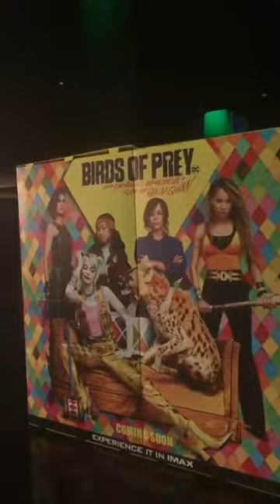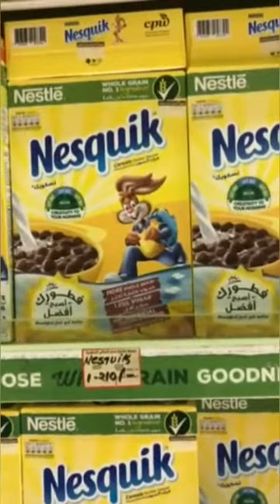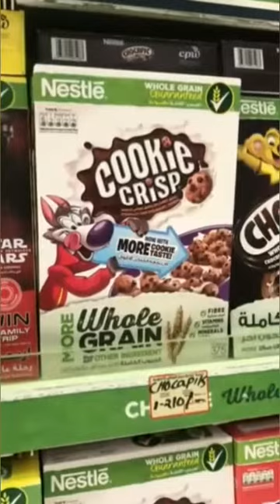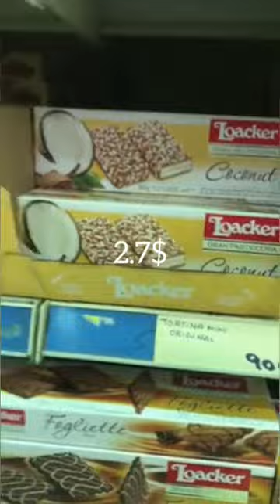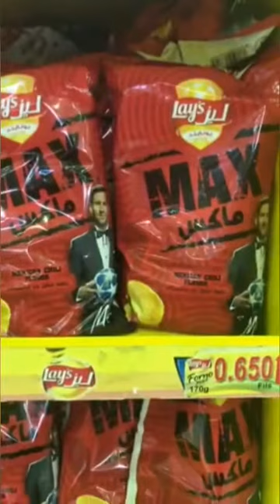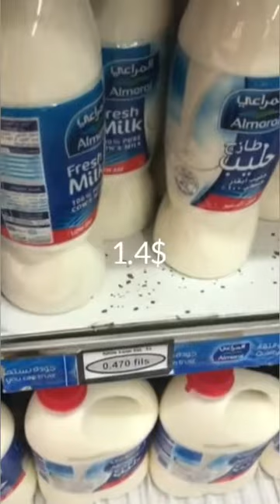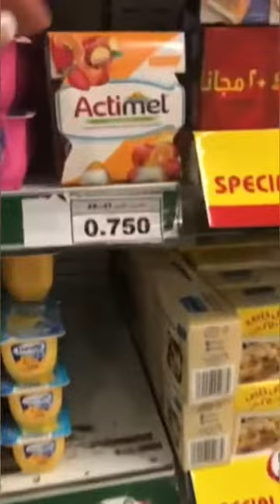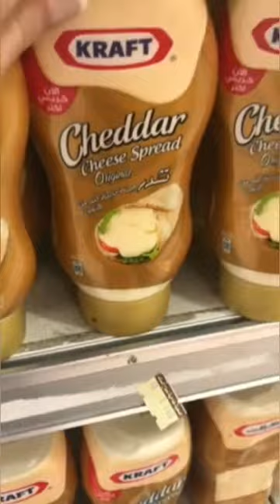Эль-Кувейт. Торговый центр avenuesmall . Кинотеатр с тремя экранами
Кувейт — богатая страна в юго-западной Азии. Столицей Кувейта является город Эль-Кувейт . Жизнь за границей всегда привлекало внимание зрителей, жизнь и достопримечательности Азии -не  исключение. Персидский залив, могучие корабли пустыни -верблюды, всегда притягивали взгляды туристов. Сегодня мы покажем вам знаменитый торговый центр  и AVENUES MALL, город Эль-Кувейт. Идем в 3d  КИНОТЕАТР. Летим со мной!